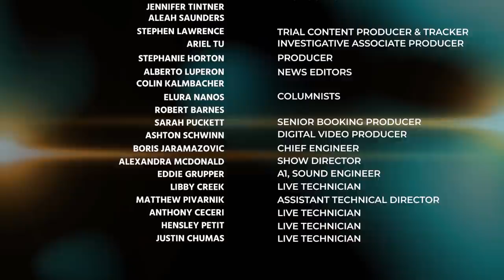Iowa Cold Case Murder: Family Friend Gives Case Background Ahead of Trial